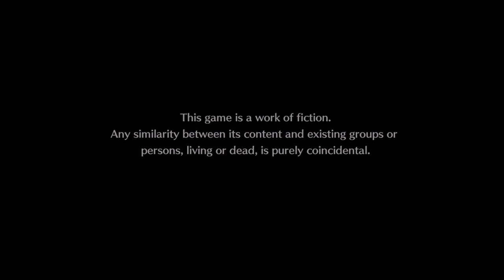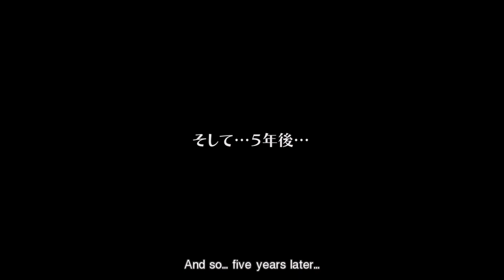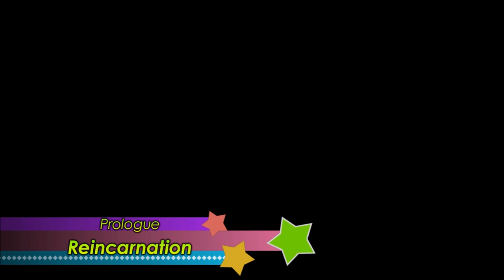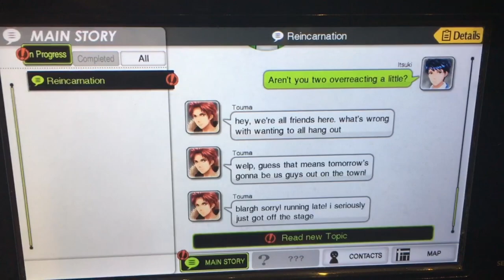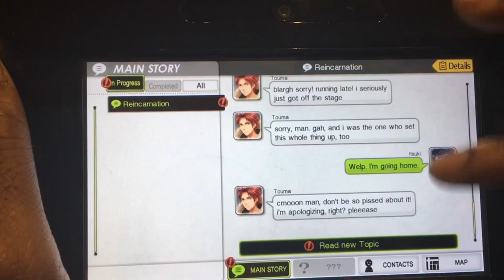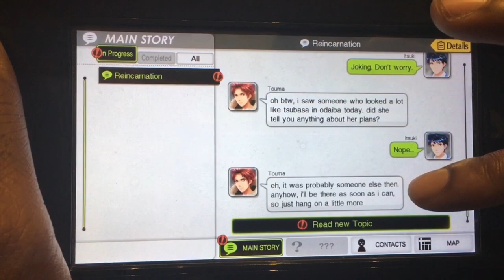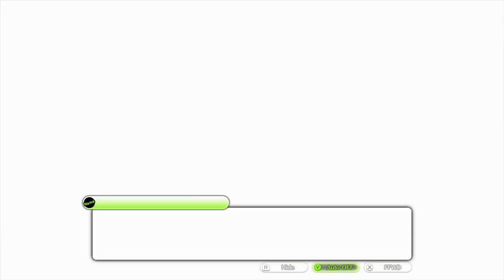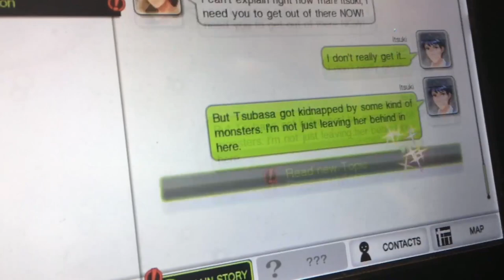Best Friends Play Tokyo Mirage Sessions ♯FE (Part 01)